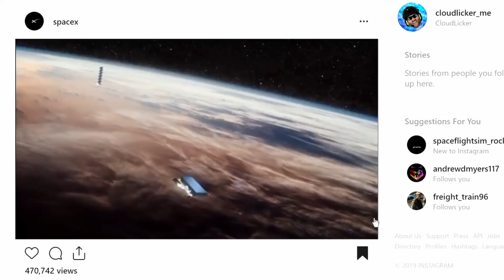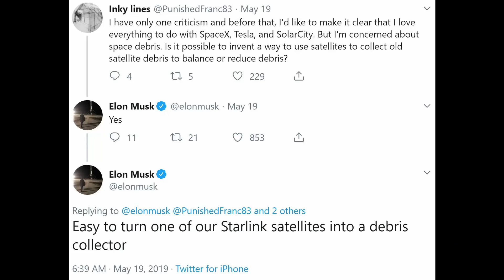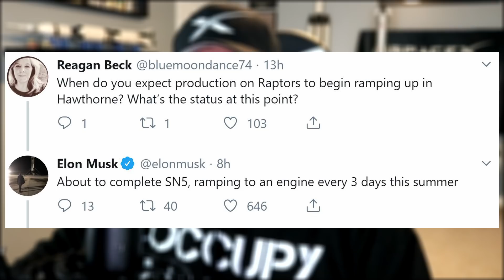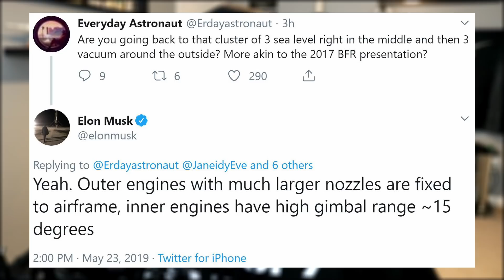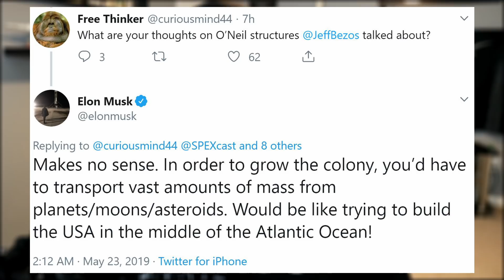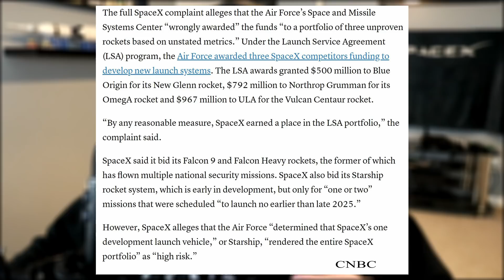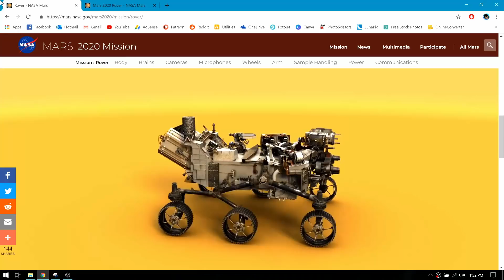SpaceX in the News - Episode 29 (Starship has a broken nose?)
In this episode of SpaceX in the News, we debrief the recent Starlink 1 launch; take a look at Starhopper and Starship both at Boca Chica and Cocoa; snoop into SpaceX's lawsuit against the US government; and put our names on the surface of Mars.

Original thumbnail image: BocaChicaMaria